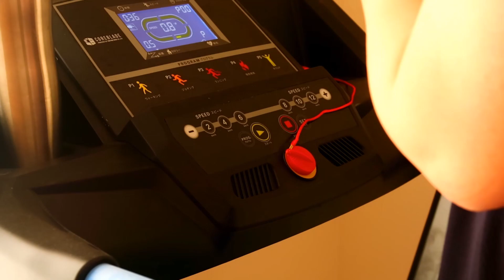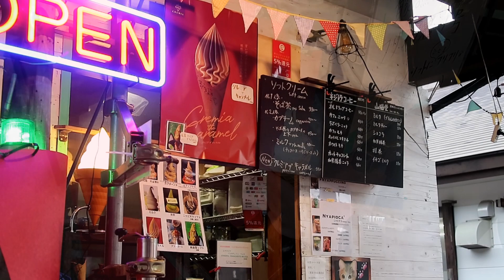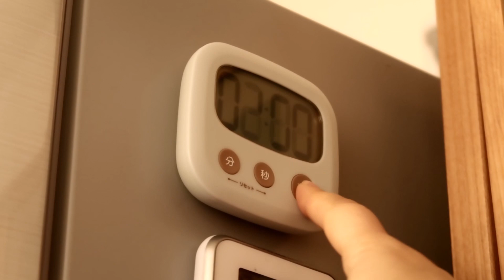일본일상ㅣ차왕무시와 카페샐러드로 다이어트식단, 브루스케타 만드는 11월 마지막주 가나자와 살림ㅣ暮らしのVlog113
일본 살림기록 ____✍︎

게으름 페이스 모드로 늦장 부린 살림기록 업데이트입니다.🙇‍♀️
최근 식단 조절을 하면서 건강다이어트 중을 실천하고 있습니다.
내년에는 또다른 저의 건강한 모습을 기대해봅니다

그러고보니,, 2019년의 막바지가 곧 시작하게 되어요. 벌써 12월이예요!

새롭게 다가오는 한주부터는 좀더 바쁘게 움직여 보도록 하겠습니다.
언제나 시청해주시는 분들 감사의 인사를 드립니다.😊

영상에 기록된 차왕무시 만들기 포스팅은 블로그를 함께 확인해주세요 : )

⪧⪧ ♩ 𝕄𝕌𝕊𝕀ℂ ♪ ⪦⪦

∞ PRELUDES NO.6
PRELUDES by Chris Zabriskie  2009

*한일부부 한국인아내의 일본 살림 채널입니다.
보다더 다양한 소통및 영상 내의 가게 정보 등은 아래의 SNS를 참고해주세요
감사합니다.

⏍✎인스타그램
●도시락계정 maruko.bento
○살림계정 maruko.kitchen
⏍✎편집프로그램 : 파워디렉터15